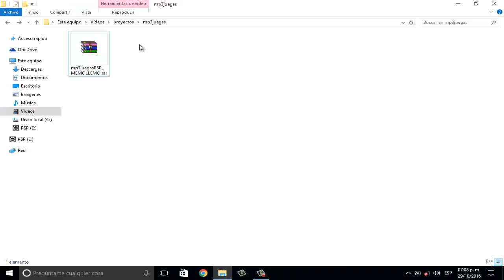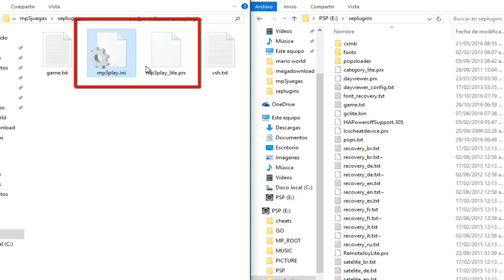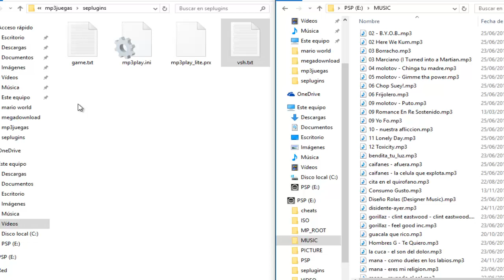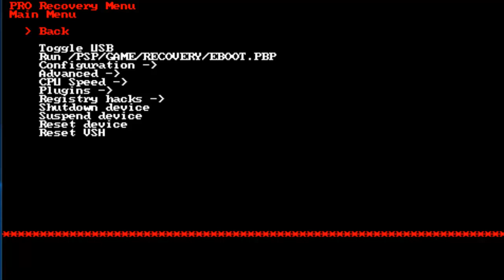Escucha Musica mientras juegas en tu PSP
Ahora les traigo este hermoso plugin para que puedan escuchar su música favorita en su psp mientras juegan cualquier juego XD
espero les guste para que le puedan dar like =D
solo nececitan descargar e instalar un  plugin en su PSP

MEMOLLEMO -_-